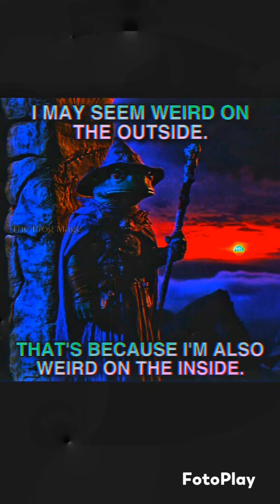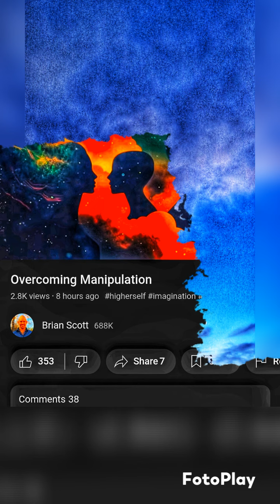👁highly recommend this episode 🥰